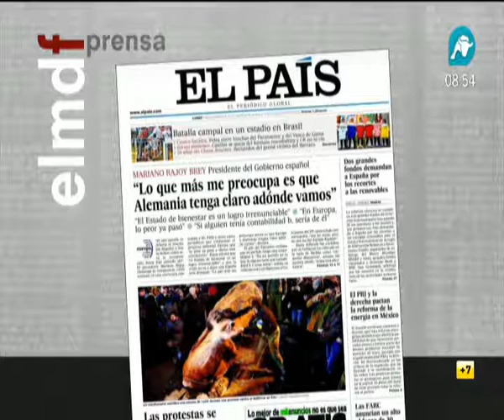Losantos dice a la izquierda anticlerical que la Inmaculada es la Patrona de la universidad